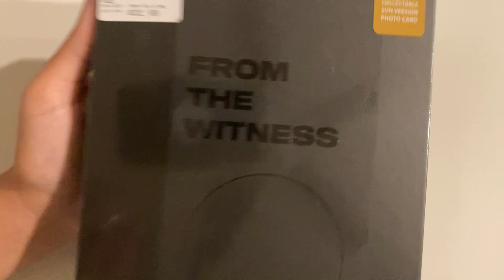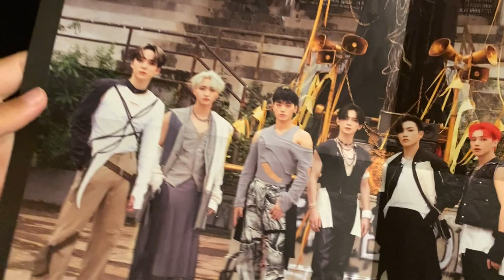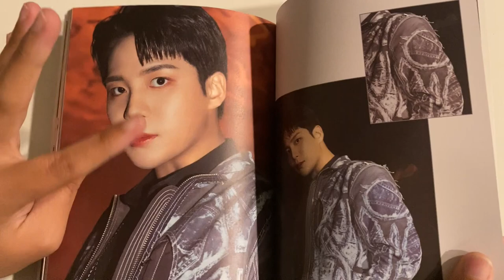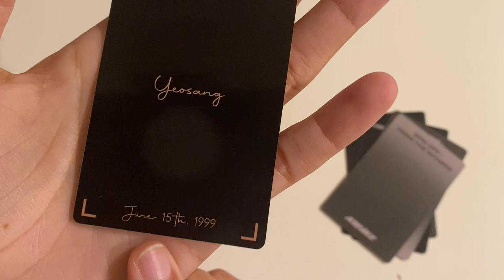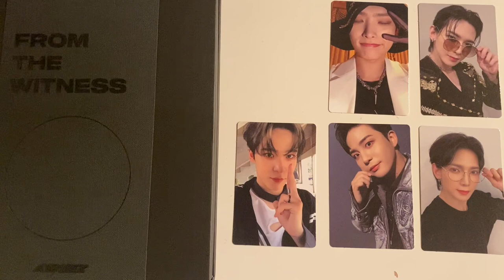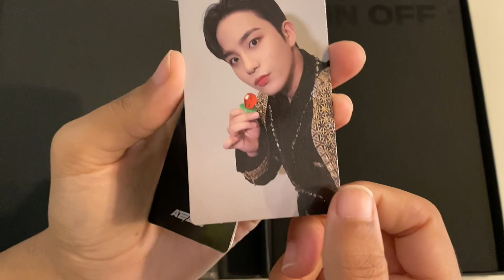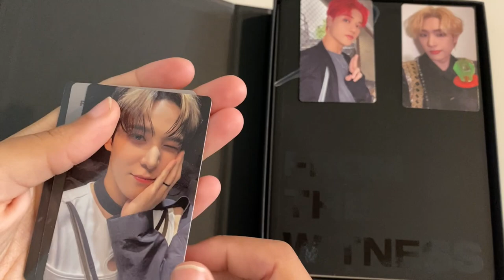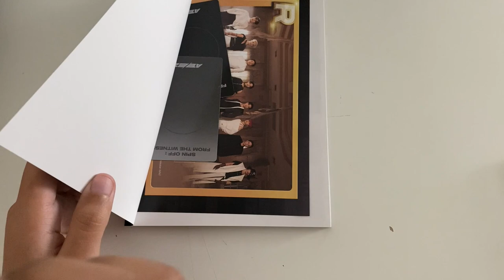・.✧ unboxing ateez comeback album | witness and poca versions ☽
hi hi !!

happy new year yall ! and HALAZIA FIRST WIN woohoo !!

36 minutes of ateez unboxing lmao i dont think yall are gonna sit through this whole thing but the first section is the Barnes and Noble exclusive version, the second part is signed versions from Hello82, and the final part is ktown albums (witness and both poca versions).

i already ordered a few more poca versions, but yall wont see pulls or anything until a storing video :)

timestamps to come once i figure out how to enable that lol

twt- @iwouyshj
trades/sales ig- @yeosang.trades

materials i use:

- 2" d ring binder
- A4 pocket pages: ebay user andy_jack (they arent always available, so check back later if they arent up rn)